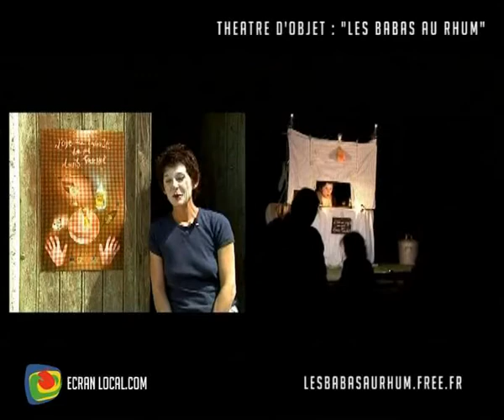THÉÂTRE : Les Babas au Rhum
Anne Spielmann nous parle de sa compagnie de théâtre d'objet Les Babas au Rhum.